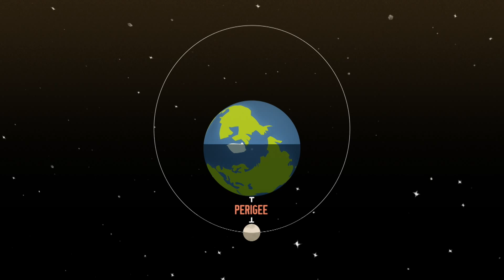Rare Supermoon Lunar Eclipse Coming Soon | Space Video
- a supermoon lunar eclipse will take place on September 27th, 2015. This is a very rare event.